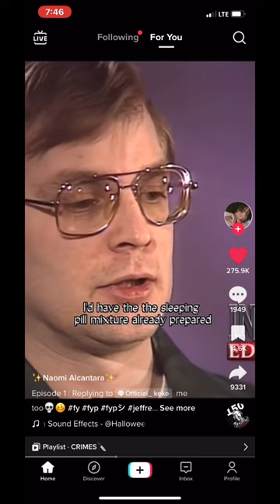Check out Evan peters version of Dahmer streaming now on Netflix dahmer evanpeters netflix ￼